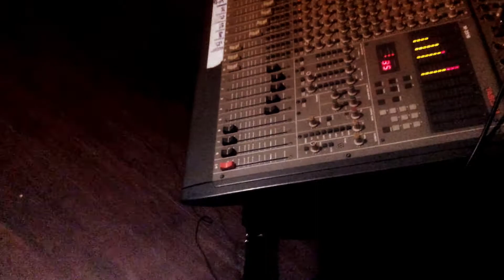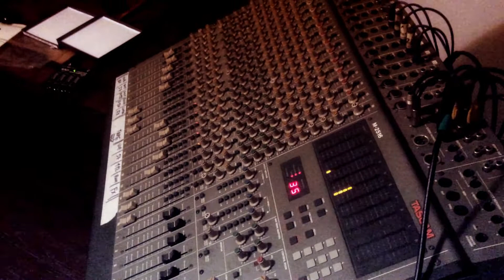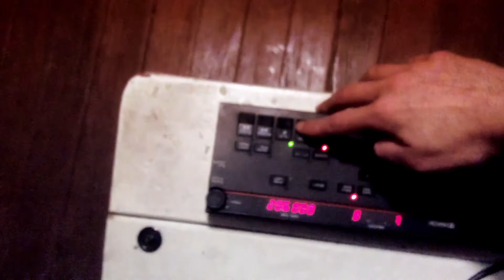Francisco Trujillo - La guarida del águila (Richmond Fontaine)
Versión del tema "The Eagles Lodge" de Richmond Fontaine grabado como parte del álbum "Música para viajes interdepartamentales vol. 2".

Imágenes de la grabación en vivo.

Guitarra y voz: Francisco Trujillo
Overdubs de ebow y coros: Fabrizio Rossi